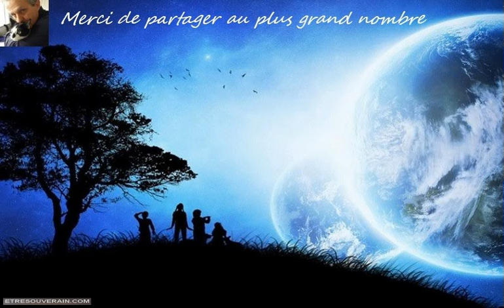Ce à quoi travaillent tous les artisans de lumière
Salutations. Nous sommes le Conseil des Arcturiens. Nous sommes heureux de nous connecter avec vous tous.